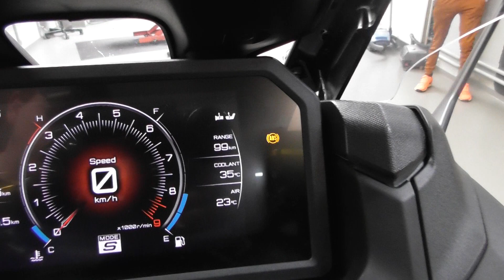yamaha tmax 560 uitlaat monteren